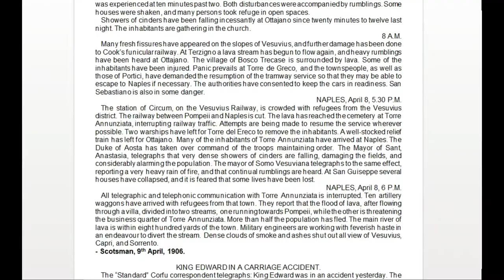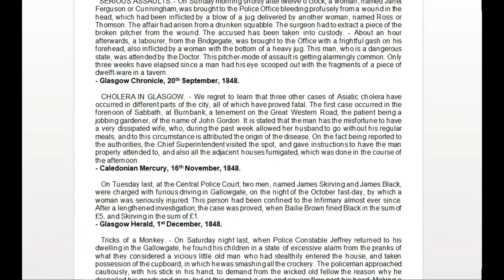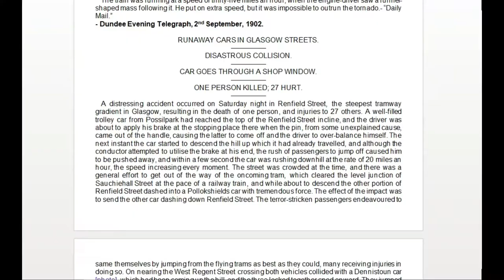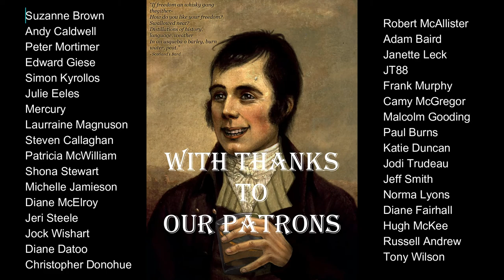Newspaper Article Lucky Dip 3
These episodes have the potential to get fairly gruesome. I don't want to be responsible for any nightmares so check below to see what this episode will relate.

In this episode we had 4 articles out the hat;

- Vesuvius erupts.
- Man gets cholera because wife won't feed him properly.
- Train gets caught in a tornado.
- Runaway tram cars in Glasgow.

For the varying newspaper researches that led to the discovery of these articles head